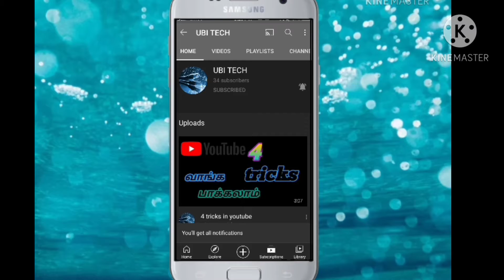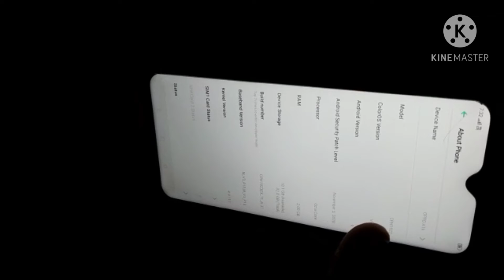unboxing new mobile